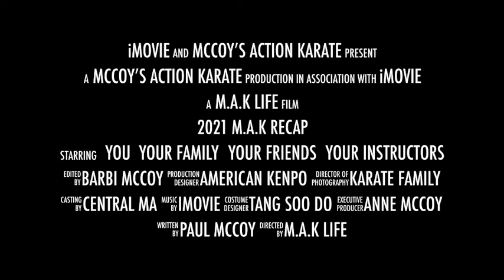Presents 2021 in Pictures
This is 2021 at MAK: Photo Review - MAKLife, fighting back and winning. Let us know what you think, and share it with every living thing that will have a better day because of it. MAK - Changing Lives.

COVID19 has sickened many of us, we have lost some of us, frustrated most of us, and made us all realize just how important our community and culture really are.  We have differences in almost everything, but at MAK, we grow together.